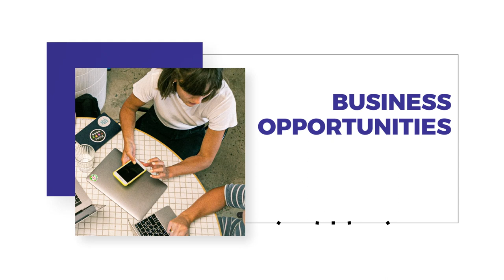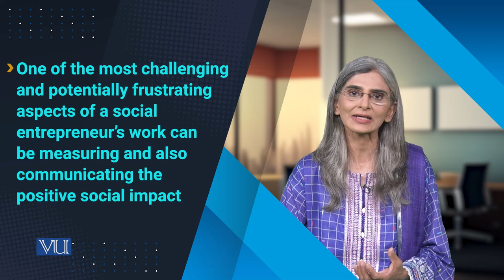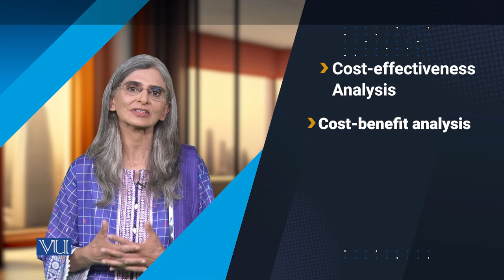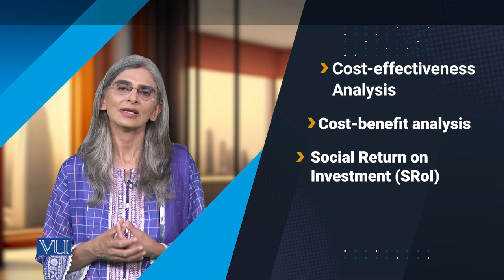Step 8: Measuring Impact | Social Entrepreneurship | SOC617_Topic119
Topic119: Developing a Strategic Plan for a Social Venture - 2,
Step 8: Measuring Impact,
By Dr. Tahira Jabeen